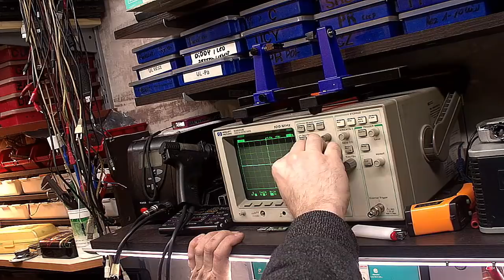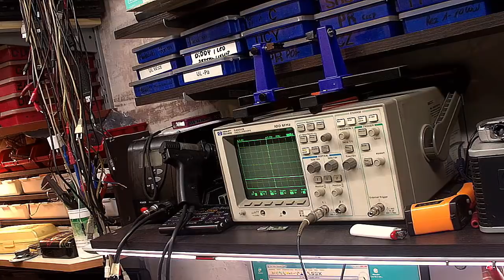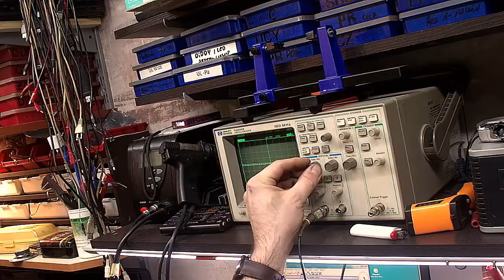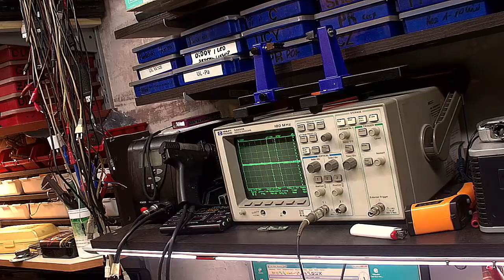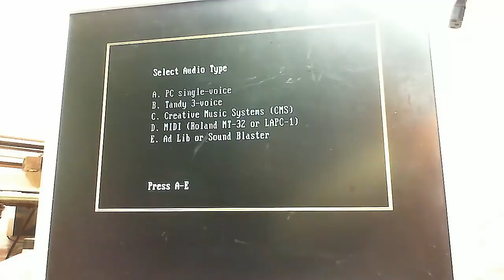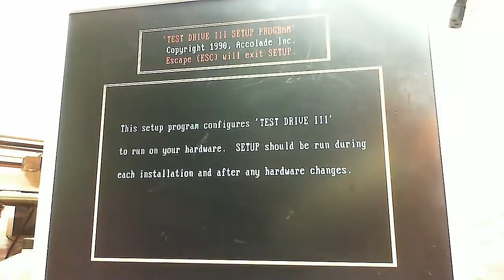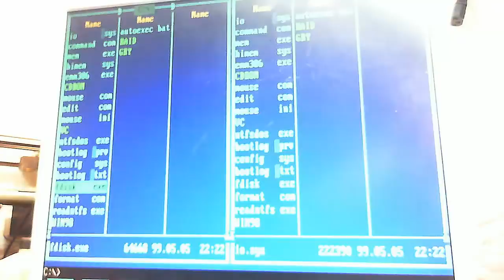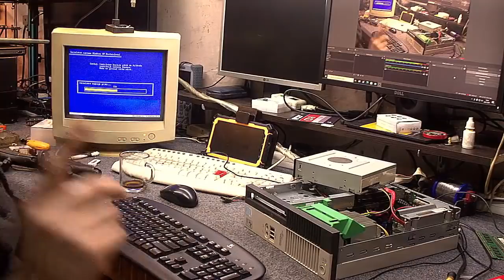Ratujemy RETRO zasilacz ATX